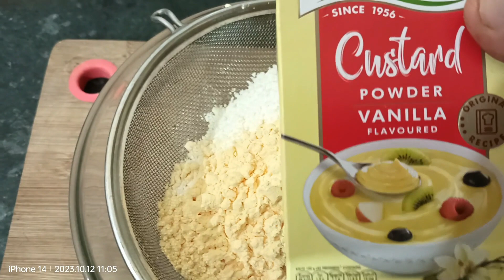घर पर बनाएं बच्चों की फेवरेट केक वह भी बहुत ही आसान तरीके से। custard cake recipe|easy cake recipe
Samsung Galaxy A70s (White, 8GB RAM, 128GB Storage) with No Cost EMI/Additional Exchange Offers